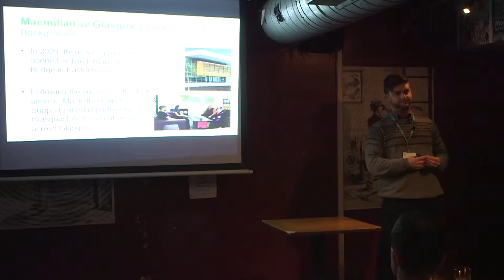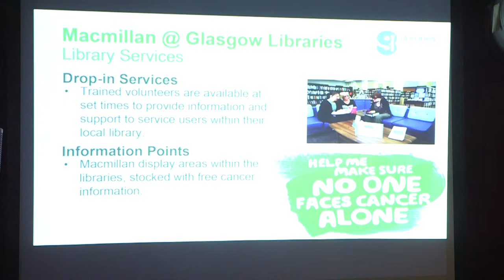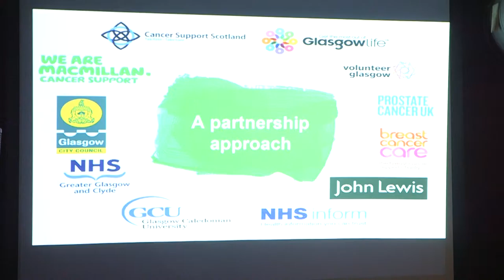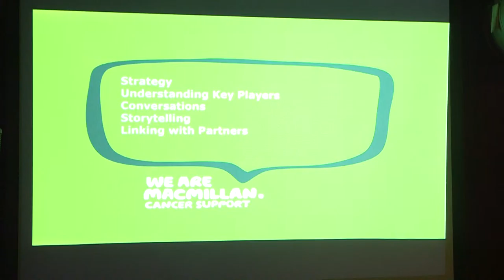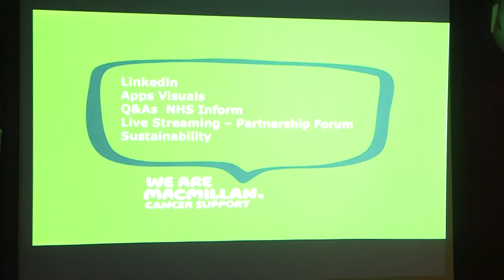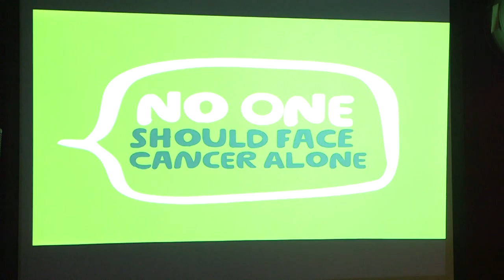Using Social Media in the Third Sector - Craig Tobin of Macmillan @ Glasgow Libraries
Craig Tobin of Macmillan @ Glasgow Libraries discusses the ways in which the third sector can use social media for maximum effect to inform and support people.